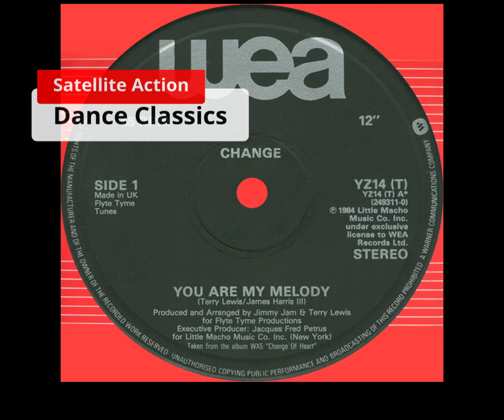Change - You Are My Melody 1984 (HQ)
Change - You Are My Melody (Extended)